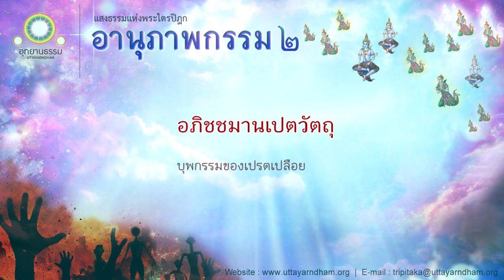อภิชชมานเปตวัตถุ | บุพกรรมของเปรตเปลือย | อานุภาพกรรม ชุดที่ ๒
อภิชชมานเปตวัตถุ ว่าด้วย บุพกรรมของเปรตเปลือย